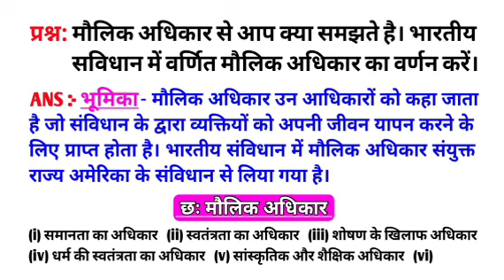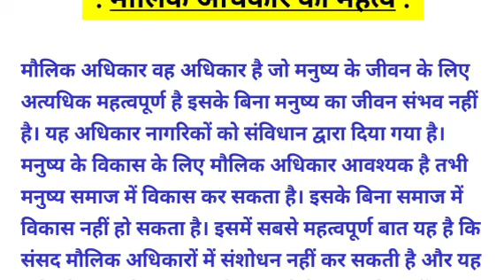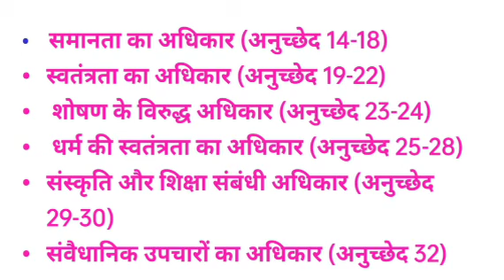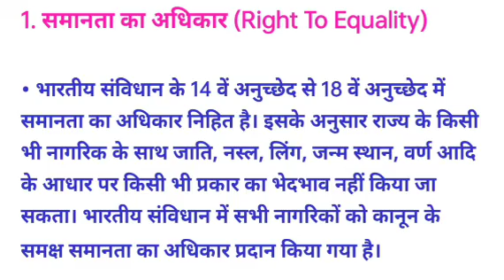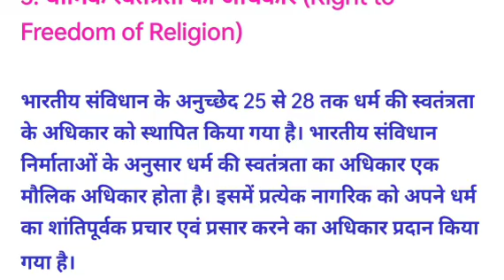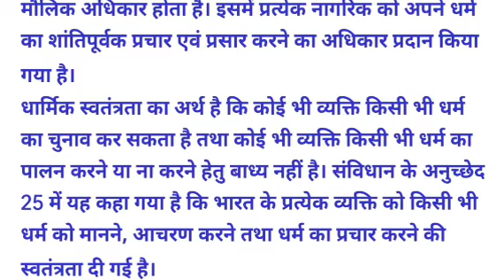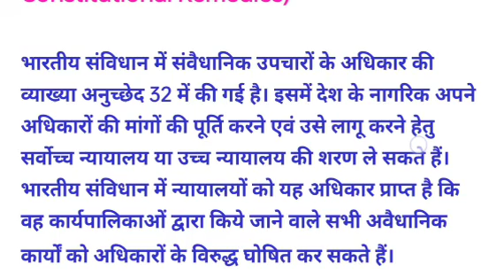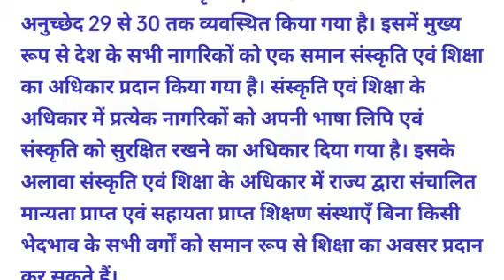मौलिक_अधिकार_क्याहै। bhartiye sawidhan me varnit moulik Adhikar ka varnan Karen। fundamenta rights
मौलिक अधिकार से आप क्या समझते हैं। bhartiye sawidhan me varnit moulik Adhikar ka varnan Karen। भारतीय संविधान में मौलिक अधिकारों का वर्णन कीजिए||fundamenta rights|मौलिकअधिकारक्याहै।

1. maulik adhikar se kya samajhte hain bhartiya sanvidhan mein maulik adhikaron ka varnan karen

2. भारतीय संविधान में मौलिक अधिकारों का वर्णन कीजिए

3. मूल अधिकार कितने हैं

4. 6 मौलिक अधिकार कौन-कौन से हैं

5.bhartiya sanvidhan mein maulik adhikaron ka varnan karen

6. भारतीय संविधान के प्रमुख विशेषताएं का वर्णन करें।

भारतीय_सविधान_में_मौलिक_अधिकार_का_संक्षिप्त_विवरण कीजिए।

1. maulik adhikar se kya samajhte hainı bhartiya sanvidhan mein maulik adhikaron ka varnankaren

2. भारतीय संविधान में मौलिक अधिकारों का वर्णन कीजिए।

3. मूल अधिकार कितने हैं।

6 मौलिक अधिकार कौन-कौन से हैं

5.bhartiya sanvidhan mein maulik adhikaron ka varnan karenı

भारतीय संविधान की प्रस्तावना की प्रमुख विशेषताओं की विवेचना करें।

Or, प्रस्तावना का संविधान में क्या महत्व है? भारतीय संविधान के प्रस्तावना के मुख्य लक्षणों को लिखे। VVI

(2) भारतीय संविधान की प्रमुख विशेषताओं की संक्षेप में विवेचना करें। मौलिक अधिकार से आप क्या समझते हैं? इसकी महत्ता क्या है? VVI

4. भारतीय संविधान में उल्लेखित विभिन्न प्रकार के मौलिक कर्तव्यों का वर्णन करें